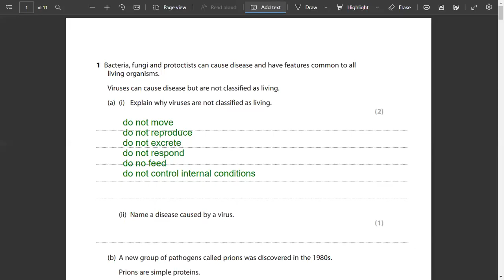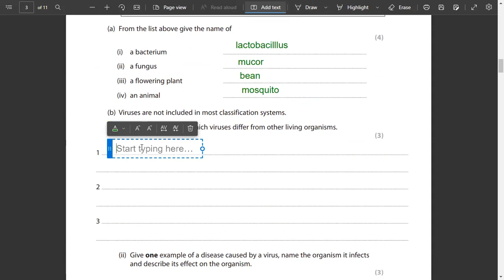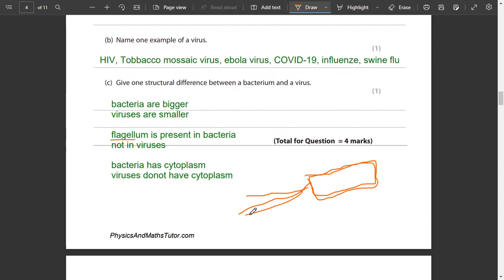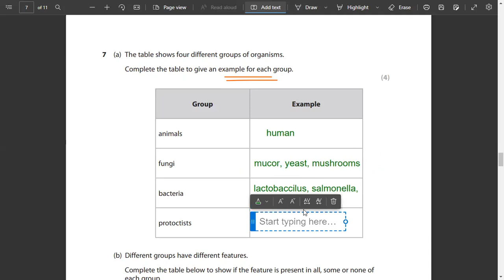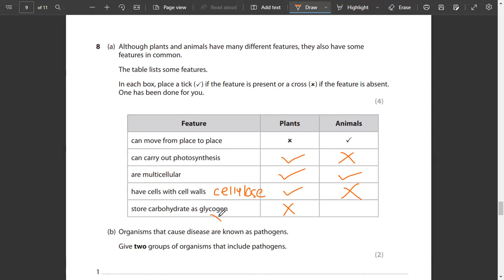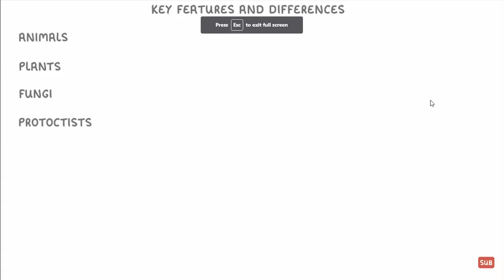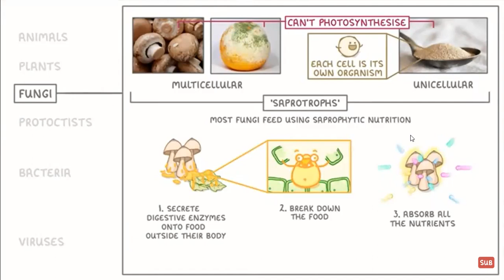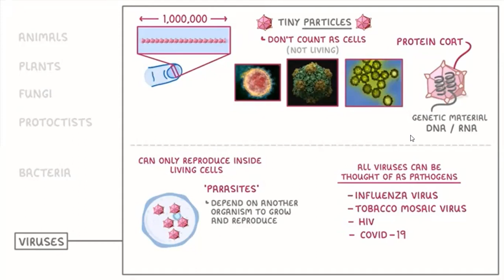O LEVEL BIOLOGY | 5090 | WORK SHEET PRACTICE | STUDENNECT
Studennect is an online tutoring portal, offering the most affordable premium classes for high school and pre-college students from around the world. Sign up with us today to become a member of our global classroom.